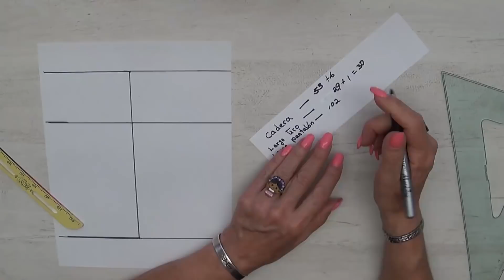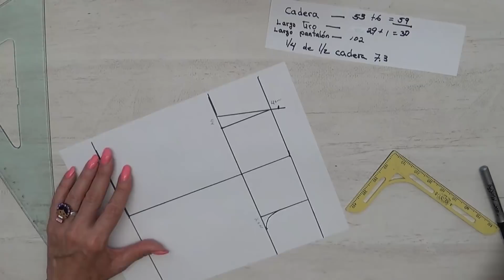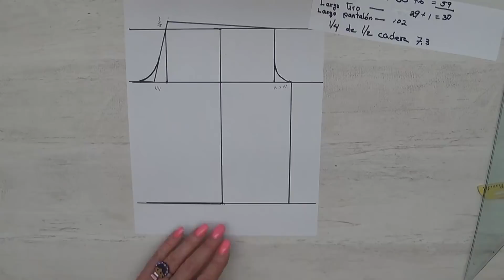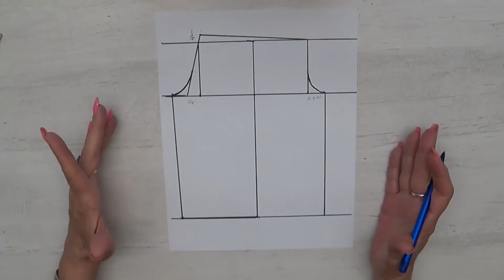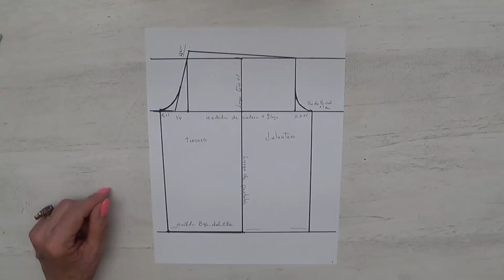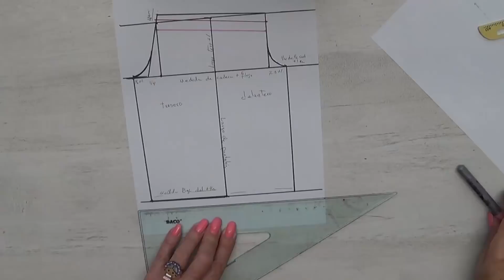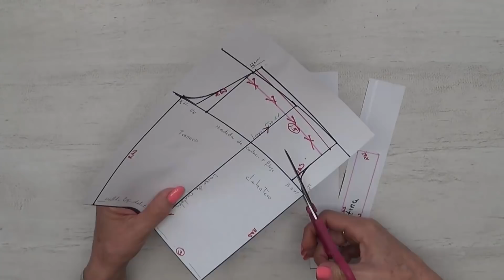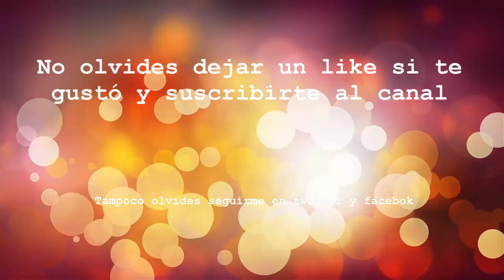Como hacer el Trazo de pantalón tipo palazzo clase # 8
Curso de Alta Costura para Dama Clase # 6. en esté tutorial vamos a ver como podemos hacer paso a paso el trazo para el pantalón tipo palazzo . QueAraHoy te dice como hacerlo y e invito a seguir el curso completo de alta costura para damas y también el curso de alta costura para niños. Nuevo vídeo todos los martes.